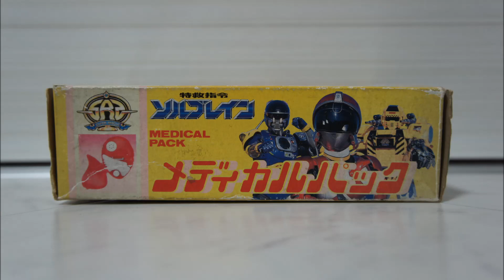特救指令ソルブレイン メディカルパック TokyuShirei Solbrain Medical Pack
特救指令ソルブレインより、ソルジャンヌのケガ人応急ツール メディカルパックです。